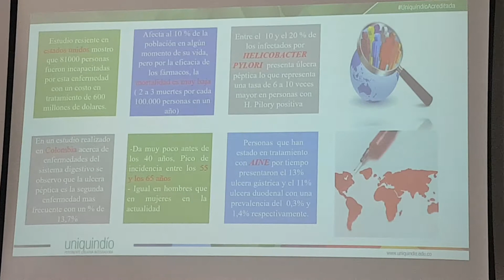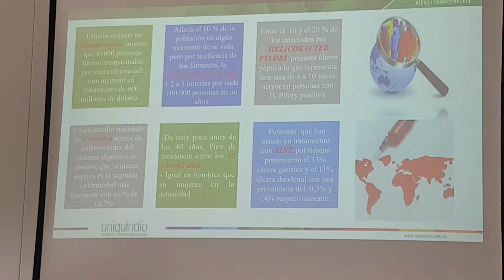Núcleo EAP 2019(4)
Núcleo integrador I 2019: EAP